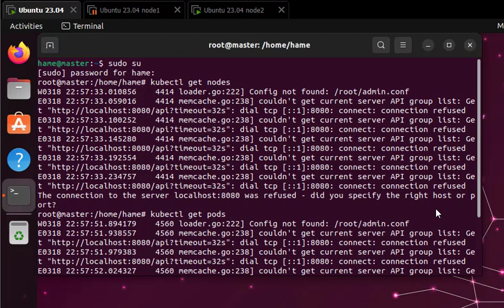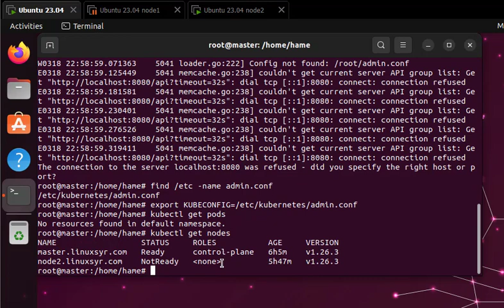kubectl get nodes Config not found: /root/admin.conf | couldn't get current server API group list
root@master:/home/# kubectl get nodes
W0318 22:58:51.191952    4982 loader.go:222] Config not found: /root/admin.conf
E0318 22:58:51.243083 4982 memcache.go:238] couldn't get current server API group list: Get " dial tcp [::1]:8080: connect: connection refused
status not ready will be fixed after reboot the worker node.
run this command:
export KUBECONFIG=/etc/kubernetes/admin.conf
or:
mkdir -p $HOME/.kube
sudo cp -i /etc/kubernetes/admin.conf $HOME/.kube/config
sudo chown $(id -u):$(id -g) $HOME/.kube/config